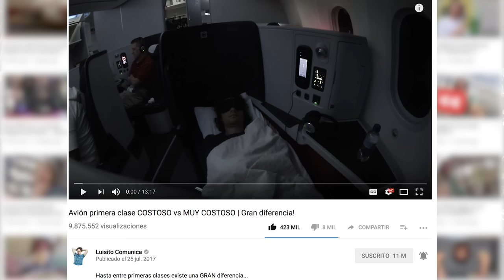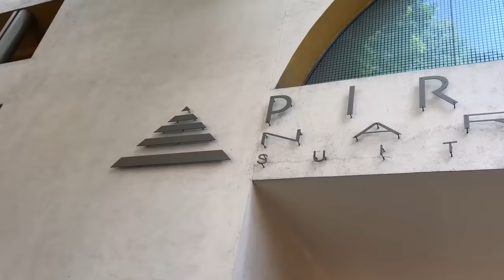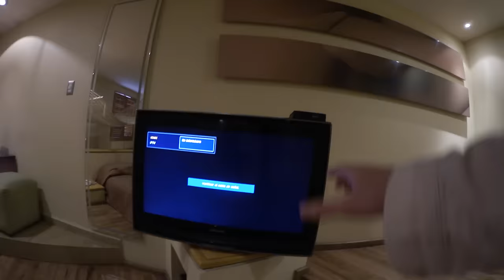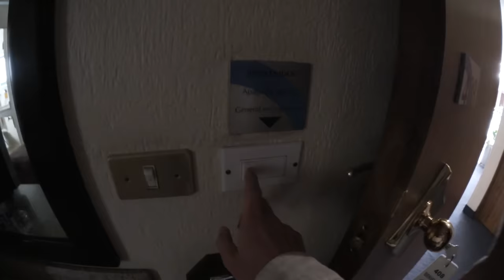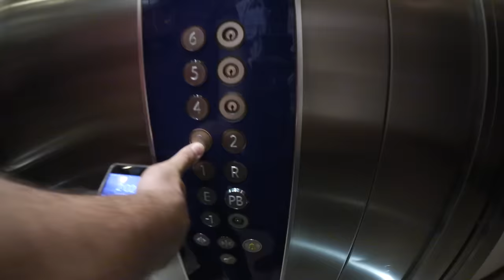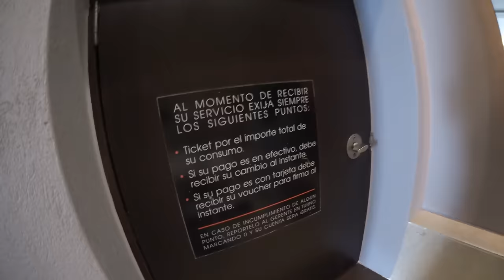MOTEL BARATO vs MOTEL CARO | Enorme diferencia!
Unos cuantos pesos pueden hacer una enorme diferencia.